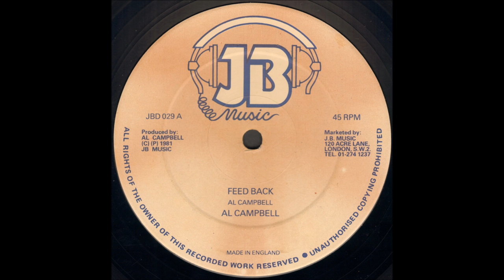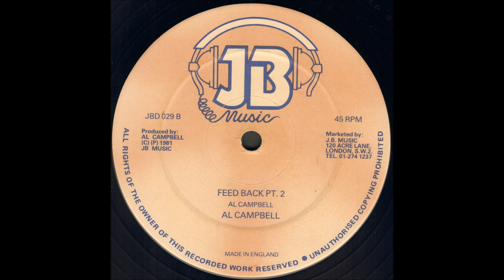Al Campbell ‎- Feed Back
Al Campbell ‎- Feed Back Pt. 2

JB Music
1981